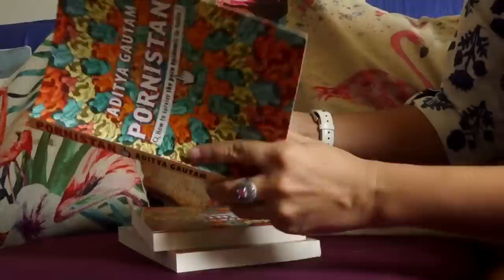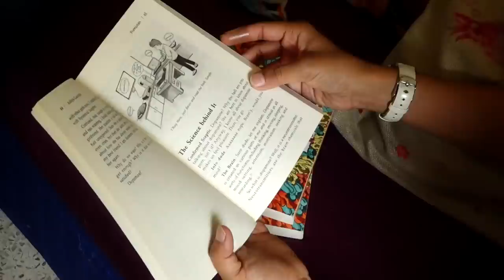انڈیا میں سمارٹ فونز اور پورن سائٹس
انڈیا میں سمارٹ فونز اور انٹرنیٹ پیکجز سستے ہونے کے سبب پورن وڈیو دیکھنا بہت آسان ہوگیا ہے۔ لیکن انڈین مرد صرف پورن ہی نہیں دیکھ رہے بلکہ وہ ریپ اور جنسی تشدد کي وڈیو بنا کر شیئر بھی کر رہے ہیں۔ بعض لڑکوں کے مبینہ طور پر پورن دیکھ کر ایک لڑکی کے اجتماعی ریپ کا واقعہ سامنے آنے کے بعد انڈین ریاست اتراکھنڈ کی ہائی کورٹ نے رياستي حکومت کو بعض پورن سائٹس پر پابندی لگانے کا حکم دياہے۔ بي بی سی کی نامہ نگار "دوّیہ آریہ" کی رپورٹ